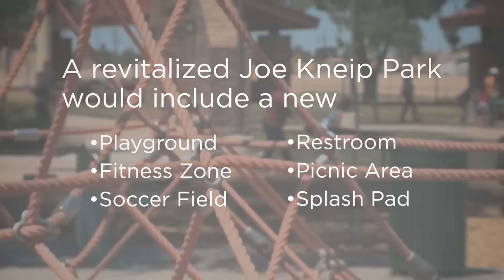Revitalize Joe Kneip Park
Joe Kneip Park has been a vital part of its North Las Vegas community since it was established in 1965. Serving over 4,000 children and families living nearby, this park provides essential open and green space in a community where few other options for outdoor recreation exist.

In the evening and on weekends, the park is filled with all generations coming together—using the park as a backyard gathering space for time with family and friends. The park, however, is in need of major improvements due to a tough economy.

With your support, the future of Joe Kneip Park looks bright. We envision a new play area, updated shade structures, a new picnic area, new playground surfacing, outdoor fitness equipment and so much more. One person alone can’t make the revitalized Joe Kneip Park a reality, but together we can bring this deserving community a park to be proud of. Learn more about how you can help